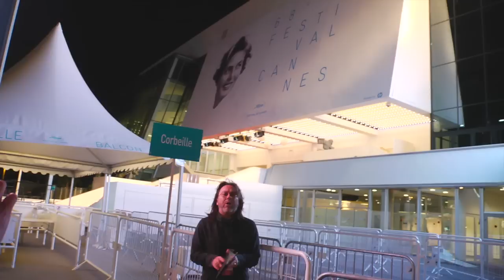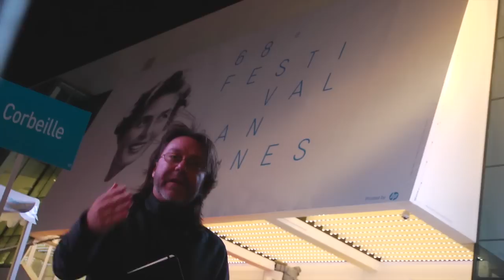The Lobster | Cannes 2015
Crítica de Silvestre López Portillo sobre la película The Lobster. Dirigida por Yorgos Lanthimos.
Actúan: Colin Farrell, Léa Seydoux, Rachel Weisz, Ben Wishaw.